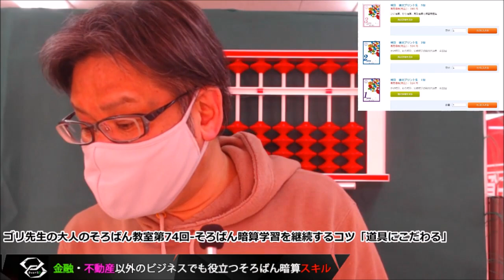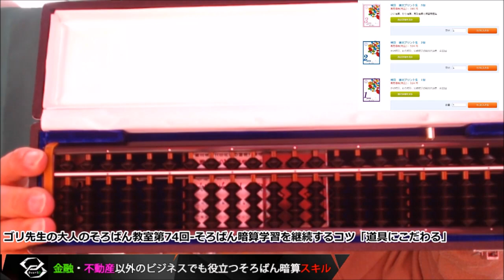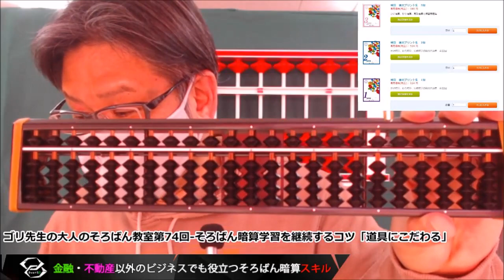ゴリ先生の大人のそろばん教室第74回-そろばん暗算学習を継続するコツ「道具にこだわる」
お金をかけずに暗算1級を目指す「とりあえずこれをやってみて」【大人のそろばん必勝勉強法】Amazonでも購入可能な大人のそろばんドリル等とYouTube動画(無料)を毎日10分程度見るだけで暗算1級合格を目指すYoutubeチャンネルです。テキストはネットで1,400円前後で購入可能。YouTube動画はもちろん無料!!まずはお金をかけずに「金融・不動産以外のビジネスでも役立つそろばん暗算スキル」を身につけて欲しい!!l

そろばんYouTuberゴリ先生

◇テキスト代1,400円程で暗算1級の能力を身に着けましょう!!「とりあえず試す金額」として高くないと思います。

【インターネットそろばんshopで購入】
書籍「いしど式で簡単大人のそろばんドリル」

【BGM音源・効果音素材】
DOVA-SYNDROME